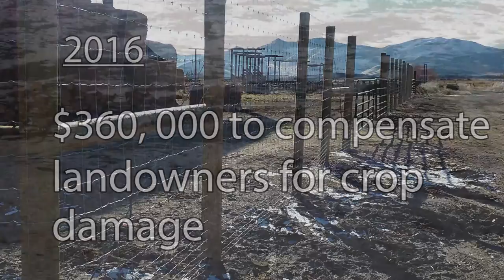Elk, Ranchers and Winter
Fish and Game uses several tools to manage Idaho's elk and deer herds that benefit landowners, hunters and deer & elk.